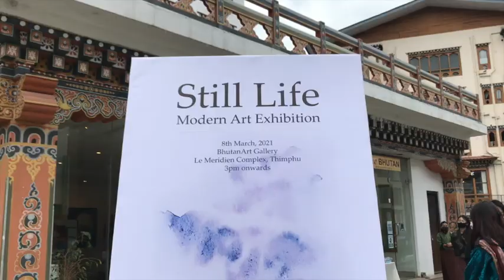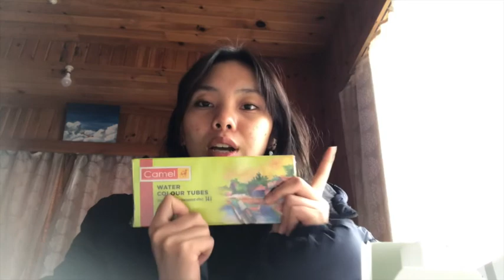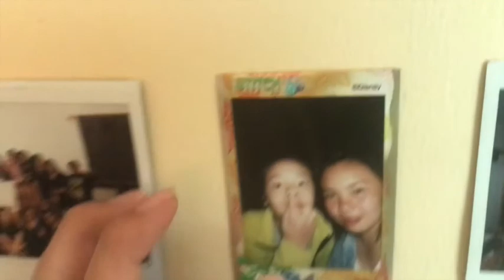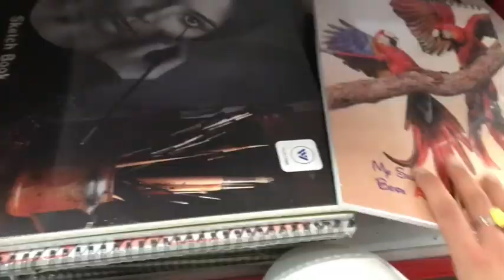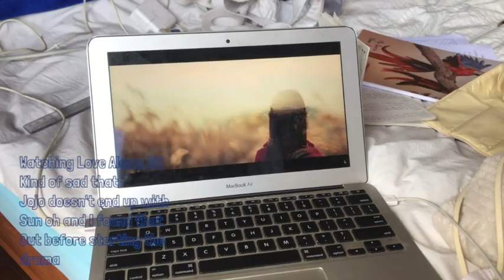Bhutan Entries| Art exhibition, shopping, meeting up with friends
The art competition I recently participated in had about 60 participant. VAST, an art organisation, was the one who put up this art exhibition. It was a very nice experience and made me feel calm. It was interesting to see other art works and see how other artists think.

Snap Chat | chimmi16

iPhone 7// iMovie

Music//
Present Progressive (현재진행형) - Milktea (밀크 티)
t.Stratt - Giant Leaves
RussNobody Knows (Lyrics)